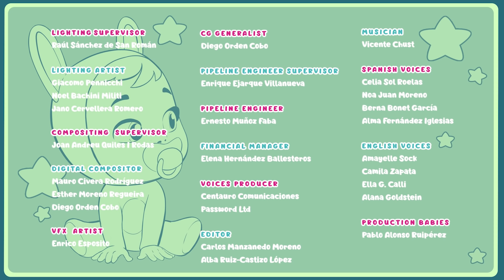Wandy sve popravlja 🔨 CRY BABIES 💧 MAGIC TEARS 💕 NOVA EPIZODA 🌈 Crtići za djecu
Kakav kaos! Cry Babies Magic Tears bi trebale popraviti mnogo toga: Fancyin automobil, Ladyne ogrlice ... Wandy nudi pomoć, ali ...ništa ne ispada dobro! Hoće li uspjeti riješiti sav taj nered? Saznajte u ovoj epizodi druge sezone Cry Babies Magic Tears.